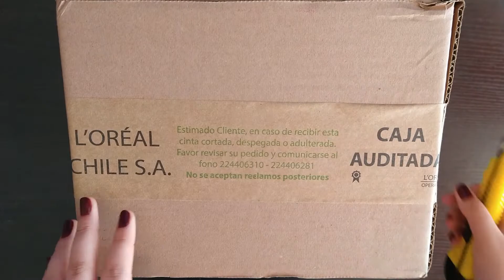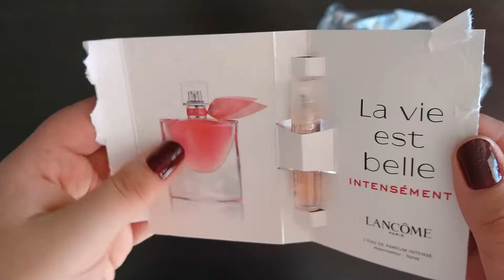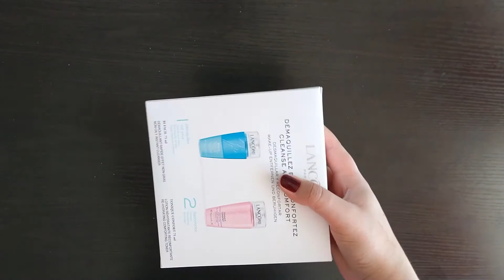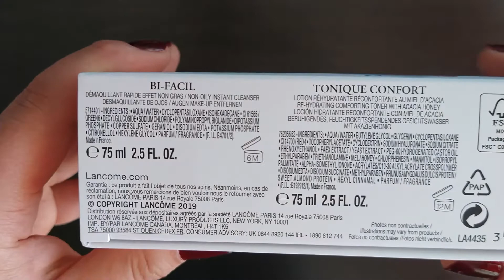Unboxing Lancome: Contorno de ojos Advanced Génifique + regalos y muestras gratis!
💳Compra realizada en lancome.cl

👁Contorno de ojos y fortalecedor de pestañas Advanced Génifique 20 ml.

💄Set desmaquillante y tónico reconfortante 75 ml.

🎁Regalo: Set ritual de limpieza en 5 pasos
- Crema Hydra Zen 15 ml
- Advanced Génifique 7 ml
- Tónico Reconfortante 50 ml
- Agua Micelar 50 ml
- Desmaquillante Bifásico 30 ml

🆓Muestras gratis:
- Prep & Matte: Primer matificante, minimiza la apariencia de los poros.
- Perfume La Nuit Trésor 1.2 ml
- Perfume La Vie Est Belle Intensément 1.2 ml